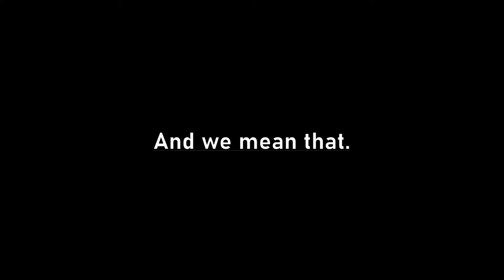Idiots of the Republic: Stupidity on Naboo (Star Wars Source Skit)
The Republic attempts to infiltrate a separatist bunker on Naboo, but are they truly capable of achieving such a feat?

Warning!
This Video Contains:
--- Extreme Language
--- A Racial Joke (Only 1 I think)
--- Mild Blood
--- Violence
--- Mild Light flashes
--- Dead Memes

This is not intended for children. I would recommend 13 and older.

---Special Thanks to Haarvark_Dapper, Rac248, the NickNackJack Society!

Notice one of your assets in this video? Leave a comment requesting proper credit. (Can range from anything maps, to models, to anything else used)

Trivia: (I'd Read after the video)

1. The Names Temper and Jirm are a reference to an unpublished novel by NNJS member Shishalin, in which the two are a pair of twins.

2. Despite being the republic, the opening shot was filmed on an Imperial Star Destroyer.

3. Scraps Spaz at the beginning is the only uncontrolled spaz within this video.

4. The entire Battle scene was improv

5. The appearance of Sargent Dornan was also improv.

6. In the script, Temper and Jirm were to follow Brek on his Jetpack to the base. However, they were replaced by Baylum and Dirk during production.

7. Clone Names Trent, Baylum, and Dirk are named after real NNJS members.

8. Trent's Neck movements during the Windu scene was done with the infinity Gauntlet addon. For what ever reason, upon releasing his head, all of our props and assets were rocketed across the map. Sadly it was not captured on camera.

9. When the screen cuts away as Trent Screams, he was originally thrown several meters, but the shot was recorded poorly and was not all that funny. So it was scraped.

10. Dornan's freakout at the computer was suppose to destroy the desk. It didn't break on camera, but the second be cut the recorder, the desk broke, we made up for this by throwing the PC.

11. A scene was shot of Dornan picking up the note from the ground. but the file became corrupted somehow and was scrapped.

12. The Boombox used by Boss is an actual media player within Gmod.

13. Boss was shot with a crossbow at point blank in his death scene. While Dornan's shot hit Baylum's leg.

14. The 24 scene was not imposed until editing, the last literal second.

15. Baylum and Dirk were almost entirely filmed as NPCs

16. While Windu is killing battle droids, all the holes in the floor were caused by failed takes with the lightsaber.

17. During the Rat Scene, Trent's ragdoll accidentally killed the "Rat" and this can be seen in the video.

18. All of the memes within the second half of the video are improv.

19. Weapons used by the Clone NPCs are not useable for players. That is why the player model shots used different weapons.

20. Dornan had subtexts but they were not used as his quotes fit the scene better.